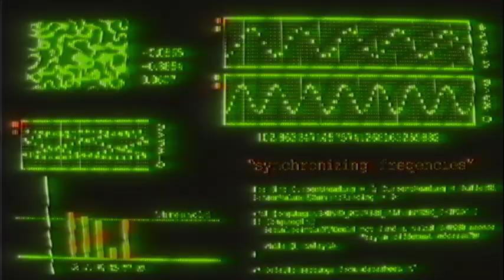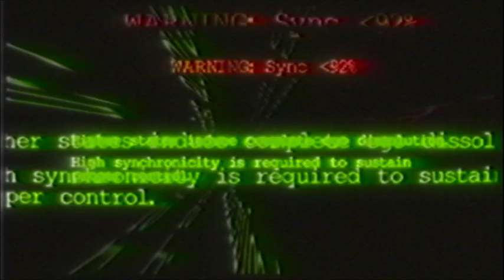ᴀʟᴛᴇʀᴇᴅ sᴛᴀᴛᴇs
14-06-21